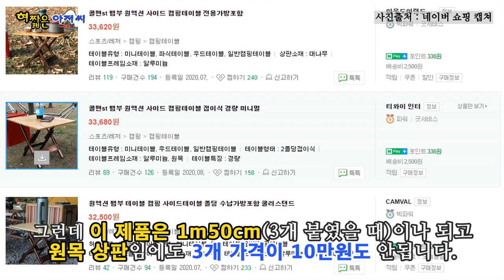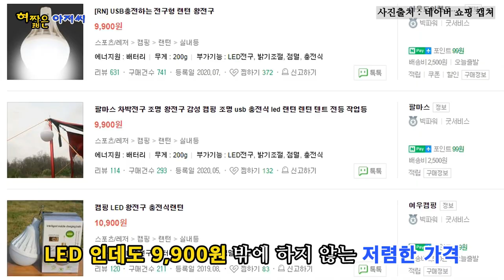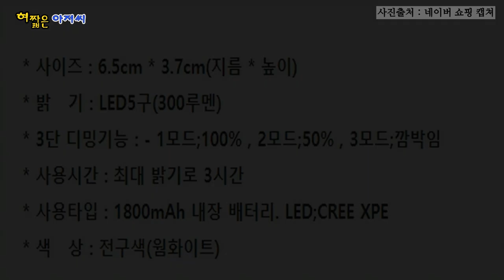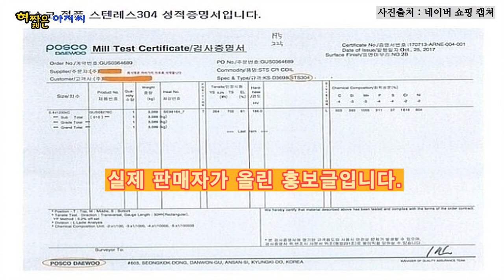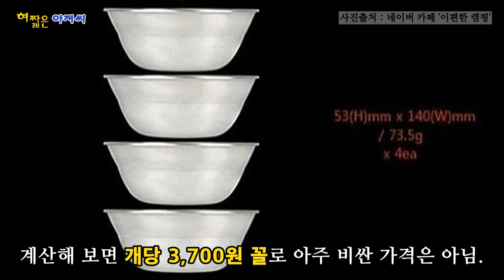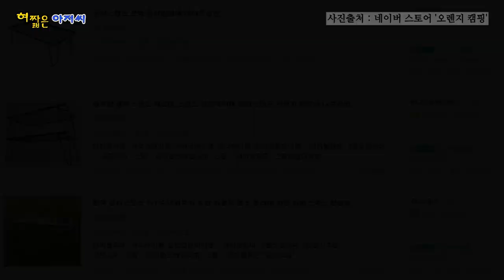가성비좋고 저렴한캠핑장비. 고급브랜드에서 나오는 비싼 장비들과 비교해도 성능이나 기능면에서 절대 밀리지 않는 저렴한 캠핑장비 6가지 소개. 만족도 높고 가성비 좋은 캠핑아이템.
이 영상은 특정 판매자나 사이트들과는 아무 상관 없이, 제 돈으로 제가 사서 써보고 좋은 장비라고 판단하여 '순수한 소비자 입장'으로 만든 영상입니다.

그냥 인터넷에서 검색하시면 어느 사이트에서든 쉽게 구입이 가능한 제품들입니다.
1. 콜맨 스타일 뱀부 원액션 테이블(32,000원 ~ 34,000원대)
2. 콜맨 3단 야전삽(5,000원~7,000원대/ 품절)
3. LED 왕전구(9,900원)
4. LED 이너랜턴(9,500원)
5. 스노우피크 스타일 스테인레스 접시 셋트(16ea/ 59,000원)
6. 철제 쿨러스탠드(스탠드 15,000원대 + 우드상판 10,000원대)

혹시라도 비싼 고급장비들 선호하시는 분들이라면 조금 불편하실수도 있는 내용이 있을수 있습니다.

저는 저렴하고 가성비 좋은 제품들을 선호하며, 그런 제품들 위주로 캠핑을 즐깁니다.